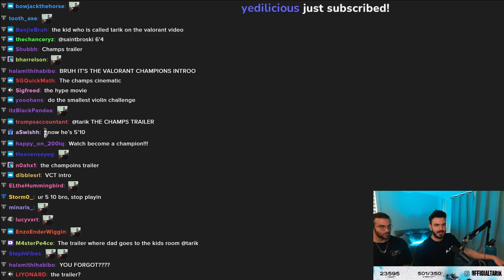HasanAbi Can't Stop Smiling At Turkish Reference Of Tarik In Champions Opening Film '22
Kiwi Moments is all about bringing you a wide variety of Valorant edits, making an enjoyable viewing experience for the viewer!

🎨 Artist of my outro screen/banner can be found here!

👩‍🎨 Artist of my profile picture can be found here!